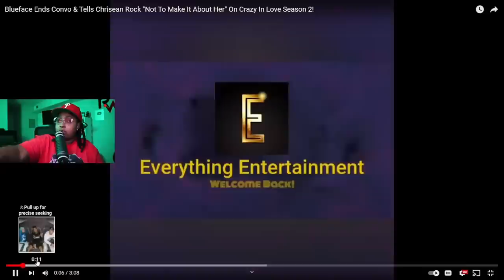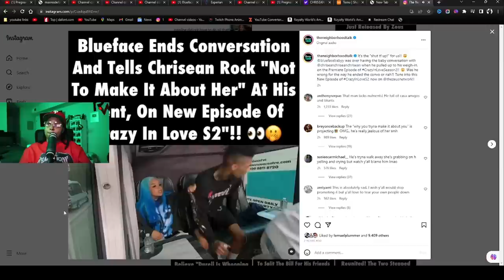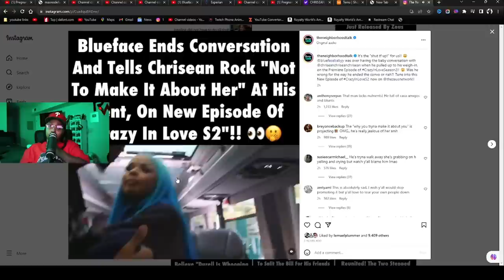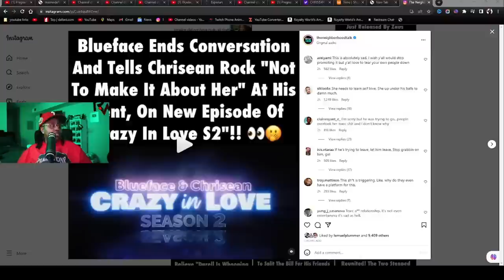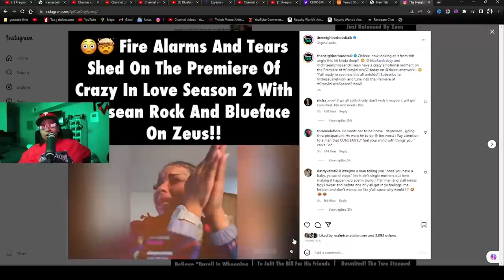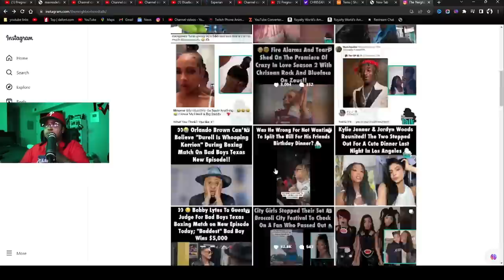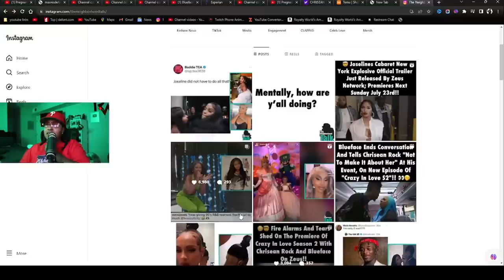Blueface says Chrisean Lied about Doing the "DO" and BLAMED her for stealing his MOMENT ep.1 😒😱